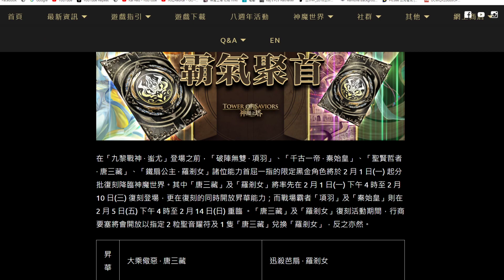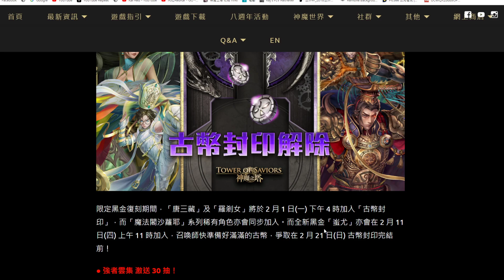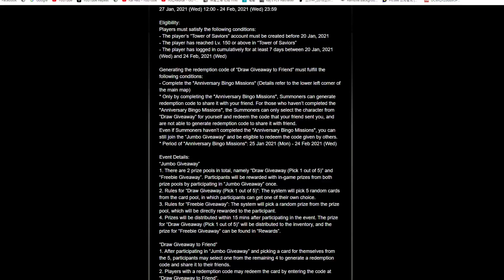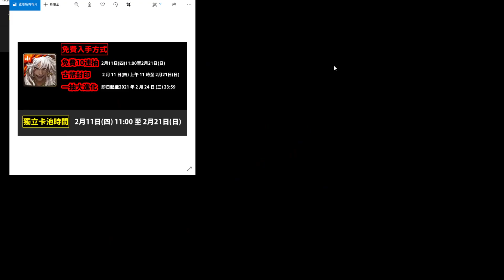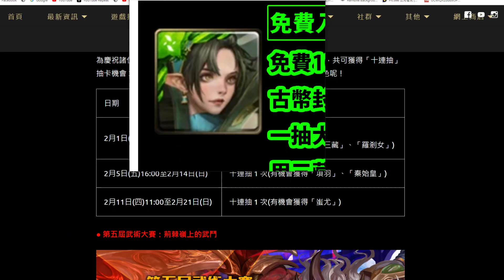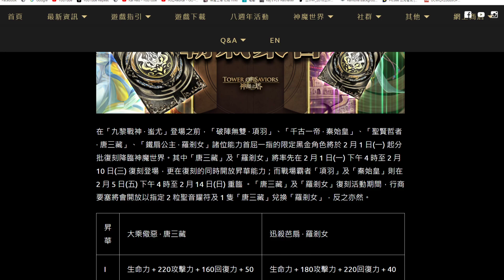【神魔之塔】全新黑金『免費入手方式整理！』鐵扇+蚩尤👉免費中就不用抽了！【羅剎女/九黎戰神 ‧ 蚩尤】【古幣封印】【八周年一抽大進化】【阿紅實況】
鬼滅の刃 / 竈門炭治郎 / 禰豆子 / 我妻善逸 / 嘴平伊之助 / 猗窩座 / 煉獄千壽郎 / 鬼舞辻無慘